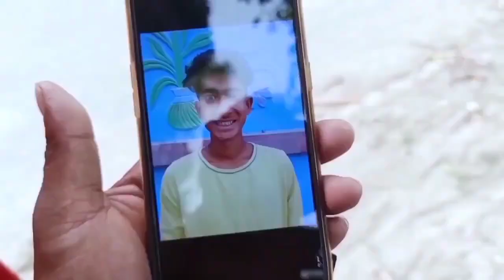Try Not To Laugh, Comedy, Funny, Hài hước,Cấm cười nhé❤ @SeaVina